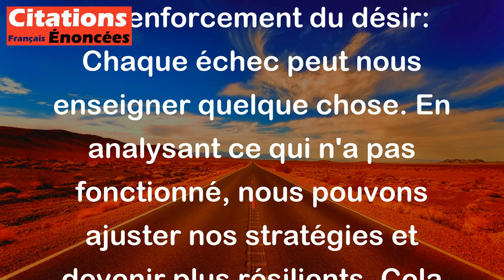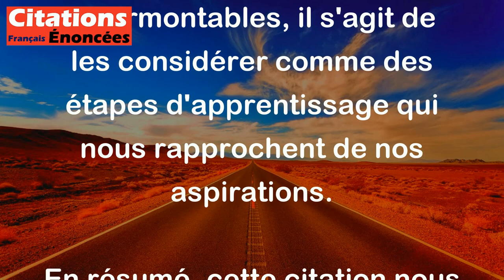Charles Pépin - Au fond, nos échecs sont autant de tests pour notre désir.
La citation de Charles Pépin "Au fond, nos échecs sont autant de tests pour notre désir" signifie que les échecs que nous rencontrons dans la vie ne sont pas seulement des moments négatifs, mais aussi des occasions de mesurer et de renforcer notre motivation et notre envie d'atteindre nos objectifs.

Voici une explication détaillée:

1. Échecs comme tests: Les échecs peuvent être vus comme des épreuves qui nous confrontent à nos véritables désirs. Ils nous poussent à réfléchir sur ce que nous voulons vraiment et à quel point nous sommes prêts à nous battre pour cela.

2. Renforcement du désir: Chaque échec peut nous enseigner quelque chose. En analysant ce qui n'a pas fonctionné, nous pouvons ajuster nos stratégies et devenir plus résilients. Cela peut renforcer notre désir de réussir, car nous comprenons mieux les défis à surmonter.

3. Perspective positive: Cette citation encourage à adopter une attitude positive face aux échecs. Plutôt que de les voir comme des obstacles insurmontables, il s'agit de les considérer comme des étapes d'apprentissage qui nous rapprochent de nos aspirations.

En résumé, cette citation nous invite à voir les échecs non pas comme des fins en soi, mais comme des éléments essentiels de notre parcours qui testent et affinent notre désir de réussir.